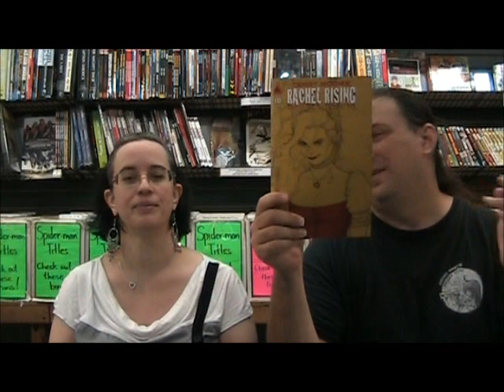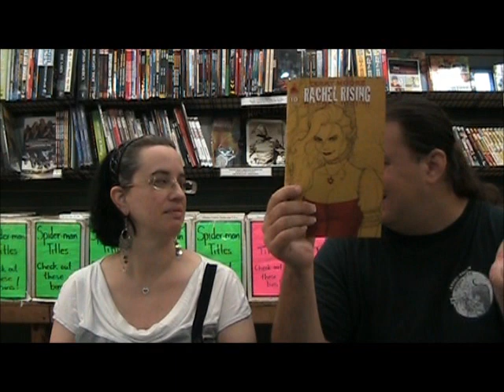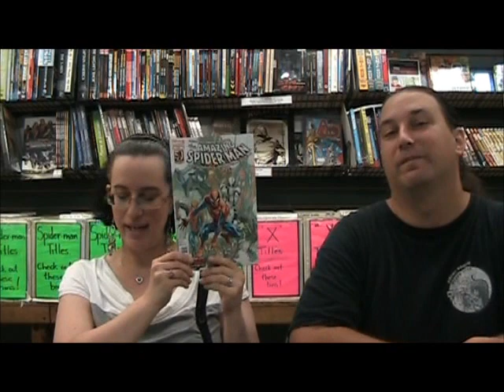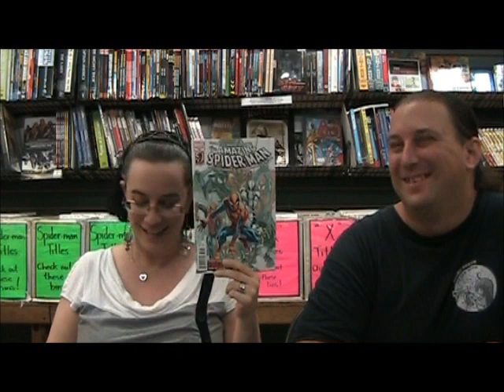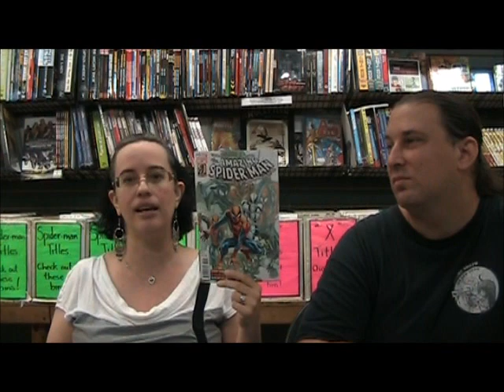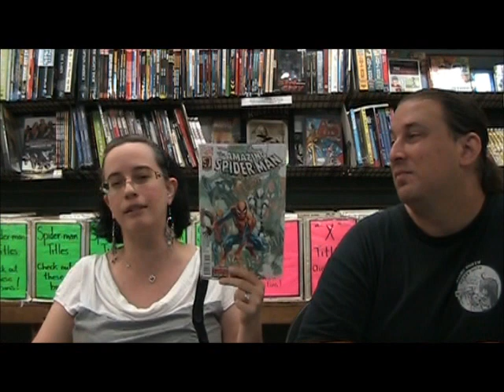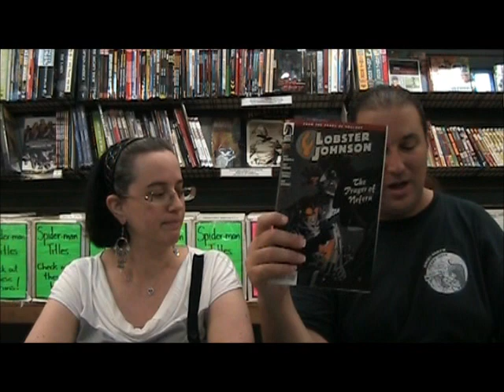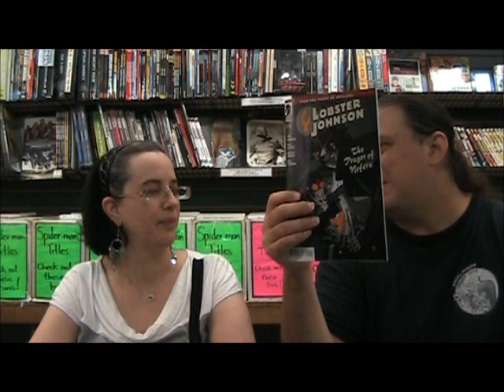Geeking Out Weekly # 209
On this weeks episode Leila and Jim review six new titles including: Rachel Rising # 10, Before Watchmen: Rorshach # 1, Before Watchmen: Dr. Manhattan # 1,Spike # 1,Lobster Johnson one shot, & the Mazing Spider-Man # 692 which celebrates 50 years of spidey!